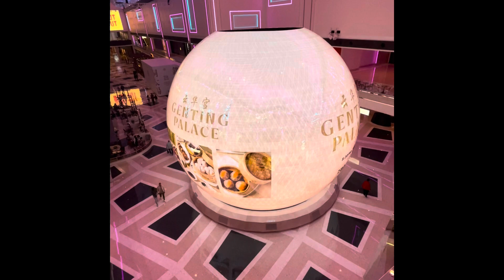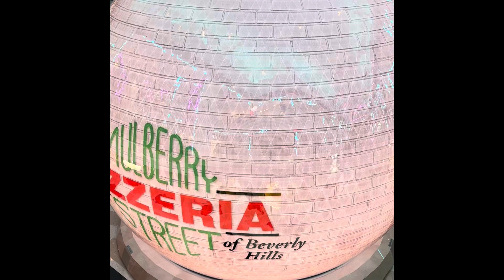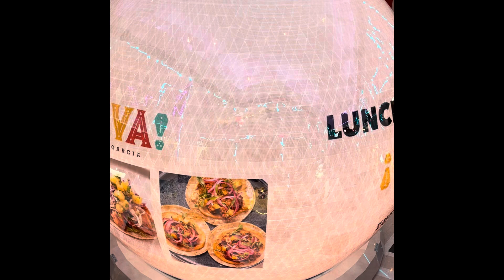Conrad Las Vegas USA 🇺🇸